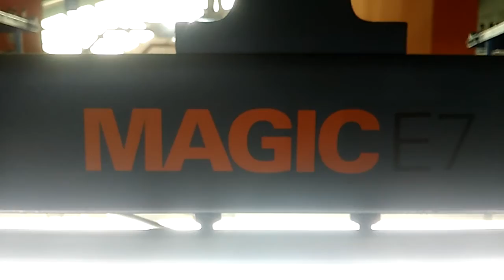Furnishing Fabric Weaving @ 'Magic E7' Rapier loom at Udyog 2016...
Furnishing Fabric with Dobby Design and Variable Density.
Pick - at - will with respect to the Weave and the Weft Yarns.